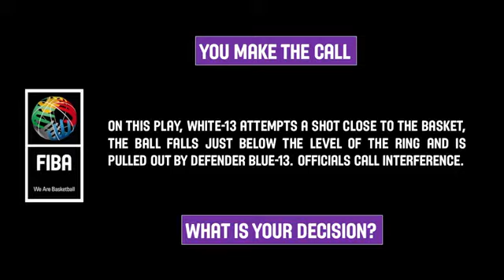FA1758 You Make The Call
Credits - FIBA Americas Refereeing